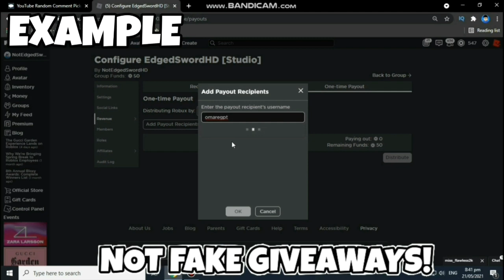*JULY 2021* ALL NEW *x1B FNF PETS* UPDATE OP CODES! Roblox Coins Hero Simulator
STEP 1: LIKE
STEP 4: COMMENT